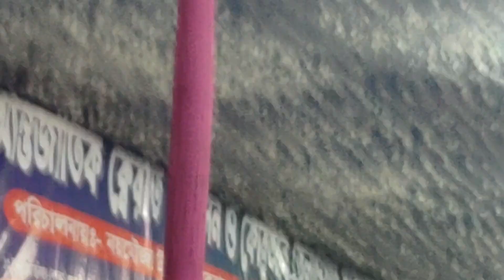আল কোরআন কম্পিটিশন || Sujapur kaliachak malda Waz Mahfil Jalsa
Falah Media
আপনাদের কমেন্ট লাইক শেয়ার খুব পছন্দ করি
আপনাদেরকে স্বাগত ধন্যবাদ
 আপনাদের সকলকে ধন্যবাদ জানানো হচ্ছে
 আপনারা আমাদের সাহায্য করছেন
 আমাদের এই ভিডিওগুলো কে
আরো বেশি বেশি করে অন্যজন কে
 দেখার জন্য শেয়ার করুন লাইক করুন
       ইসলামিক  যে কোন অনুষ্ঠানের জন্য
 যোগাযোগ করুন ফালাহ মিডিয়ার সঙ্গে

            Falah Media
I really like your comments and shares
 Thank you for your welcome
 You are helping us
 Who are our videos?
More and more who else
Islamic for any occasion
Contact Falah Media
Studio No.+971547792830